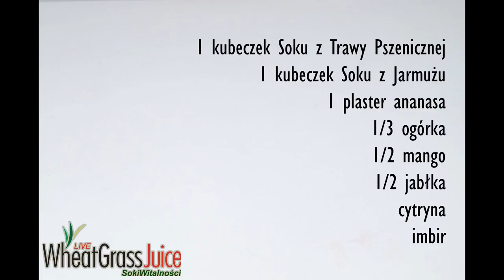Pszenica, jarmuż, ananas, mango